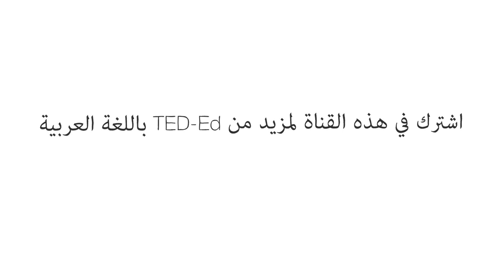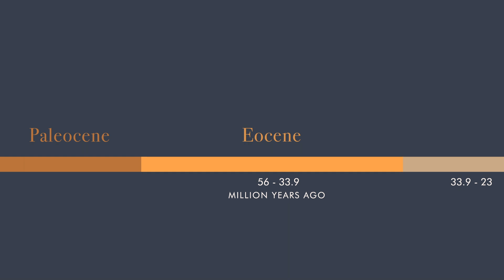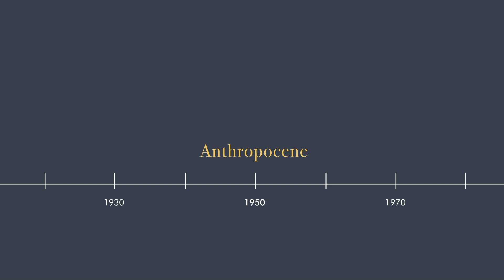إلى متى ستستمر الآثار البشرية؟ - ديفيد بيلو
تخيّل أن تهبط الكائنات الفضائية على الأرض بعد مليون سنة من الآن. ما الذي سيكتشفه هؤلاء الباحثون الفضوليون عنّا؟ سيجدون ما يُطلق عليه الجيولوجيون، والعلماء، وغيرهم من الخُبراء اسم الأنثروبوسين، أو العصر الجديد للبشرية. يشرح ديفيد بيلو كيف أصبحت الآثار التي أحدثها البشر مُنتشرة، وعميقة، ودائمة لدرجة أن بعض الجيولوجيّين يعتقدون أننا نستحق عصرنا الذي نحياه.

درّسه  David Biello

 إخراج  Margaret To